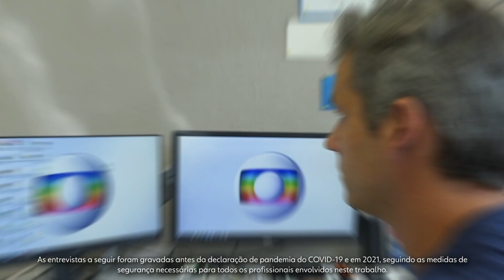Líderes em Pauta: Ep. 3 - Buscando Resultados Incríveis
Surpreender faz parte do nosso dia a dia, mas qual a receita para continuar se reinventando e seguir surpreendendo ano após ano?

Vontade, garra, movimento, espaço para o novo são alguns dos ingredientes sobre os quais
nossos líderes falam no terceiro episódio da série "Líderes em Pauta".

"Líderes em Pauta" é uma série Vem Pra Globo com quatro episódios lançados em fevereiro de 2021. Todos os episódios estão disponíveis aqui no nosso canal.

Líderes que aparecem no episódio 3:

Claudio Ikeda - Diretor de Ciência da Medição e Gestão de Dados
Alda Gonçalves - Gerente de Produção Artística
Caio Gusmon - Diretor Adtech
Renato Ribeiro - Diretor de Conteúdo de Esporte
Marcelo Bolssoni - Diretor de Tecnologia para Entretenimento
Mariana Sá - Diretora de Soluções Criativas
Kellen Julio - Gerente de Diversidade e Inclusão
Bernardo Portugal - Diretor de Produção Artística

Quer saber mais sobre a Globo?